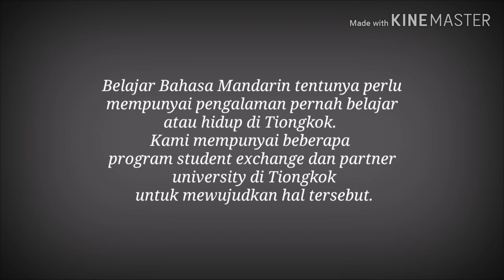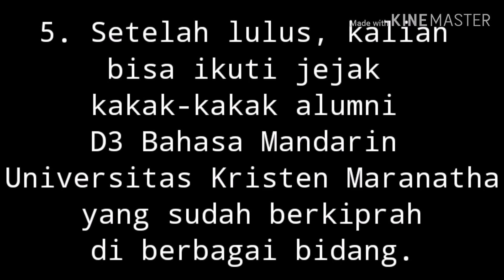BELAJAR BAHASA MANDARIN DI MARANATHA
Facebook: Universitas Kristen Maranatha Official

Video: Program Diploma Bahasa Mandarin